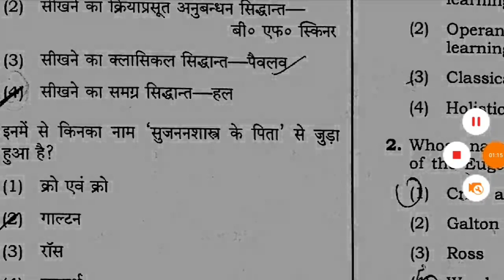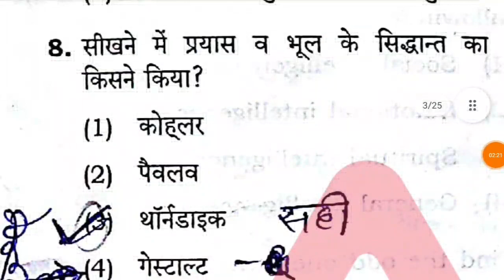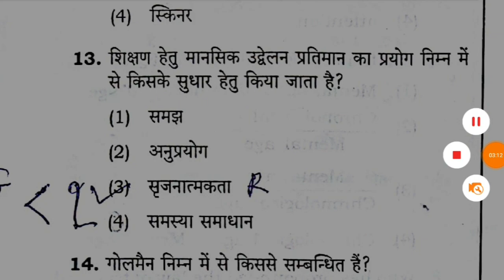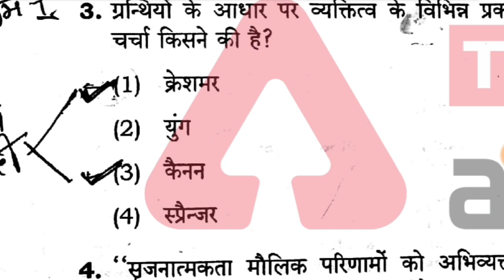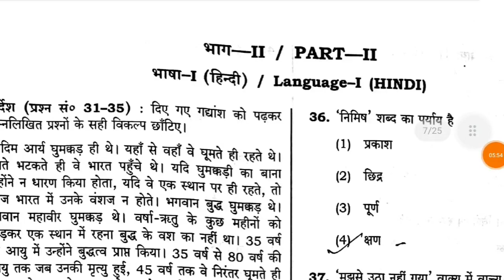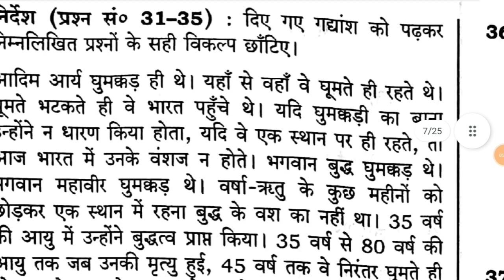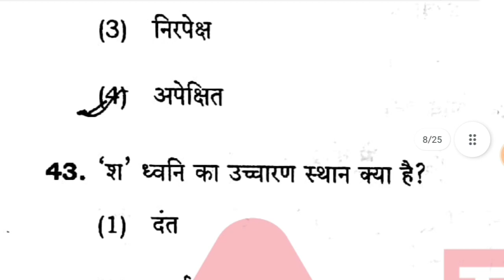BIG BREAKING UPTET बहुत बड़ा घोटाला हो गया ।। परीक्षा तो रद्द होगी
target with P S Parihar 👇
UPSSSC
teligram link

up
up
69000 latest news
super
tet news today 2021
super tet
uppsc
upsssc
ctet
upsc prelims
upsc latest news
uppsc ro
exam result
p s parihar news
ssc mts
bpsc
bihar news
uttar pradesh news
rajasthan news
dainik rojgar samachar
current affairs